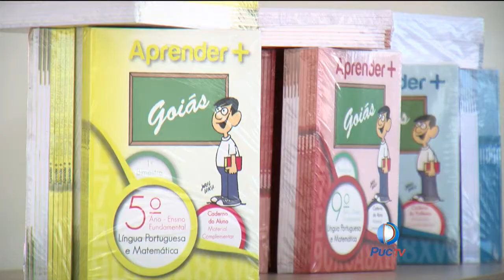Governo de Goiás apresenta ações para o setor de educação